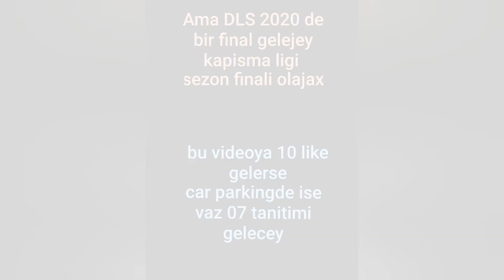KAPIŞMA LIGI DUYARISI